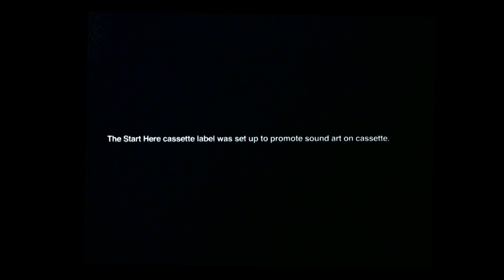Start Here blipvert 3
16mm blipvert by Ben Rowley for the Start Here audio cassette tape label